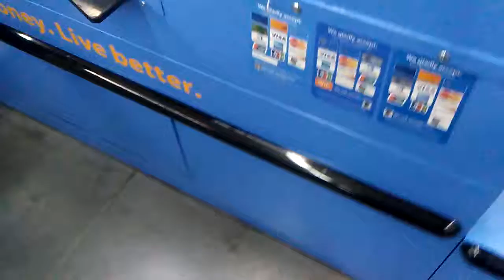Money drop clay at Walmart